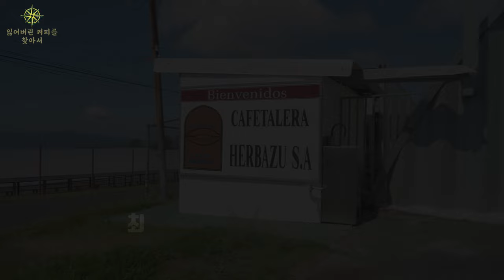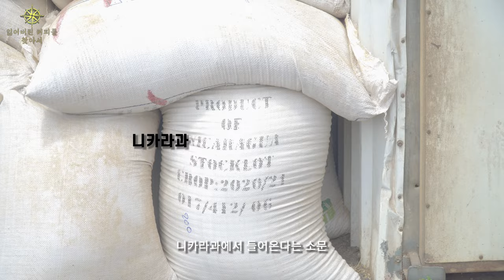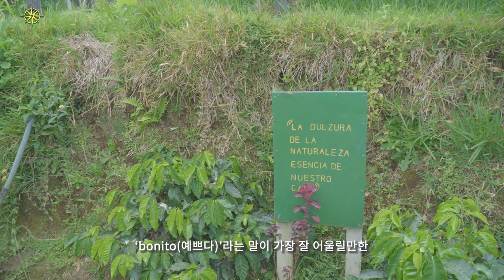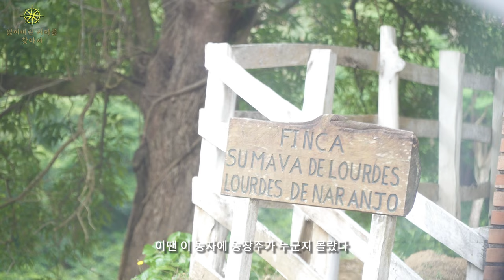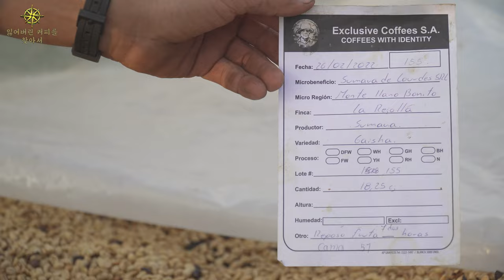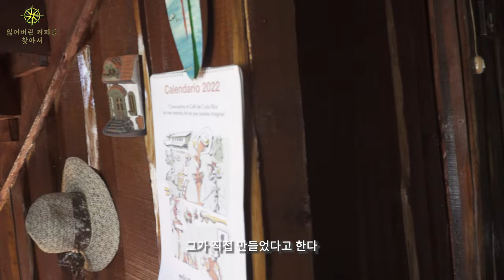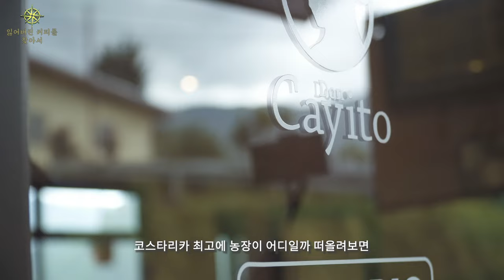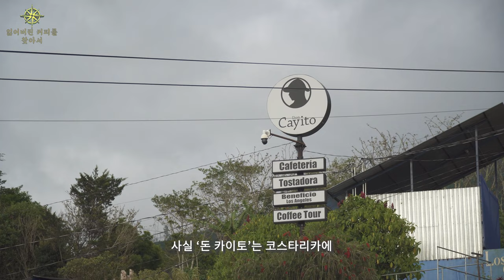제 인생을 바꿔 놓은 코스타리카의 커피 농장 【커피다큐멘터리 2】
2화입니다. 총 5부작으로 제작됩니다

빈둥빈둥 배우는 커피 학습지 "월간커린이"

핸드드립 서버: 칼딘 서버 (원통형의 서버를 선호합니다)

*촬영장비
카메라: 소니 A6400
마이크: 소니 블루투스 마이크 ECM-W2BT (블루투스 무선 마이크)